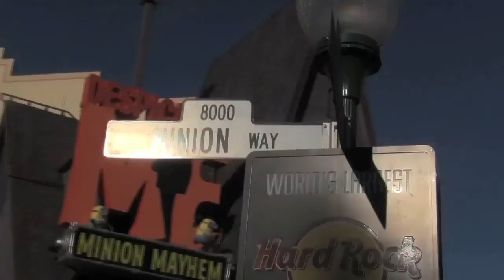Dave Does DESPICABLE ME: MINION MAYHEM - The Best of the Blitzstravaganza